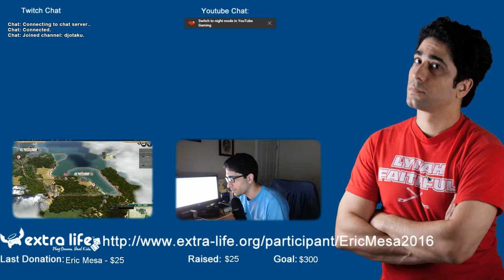ExtraLife Multi Player Civ 20160605 - Two Game Shuffle